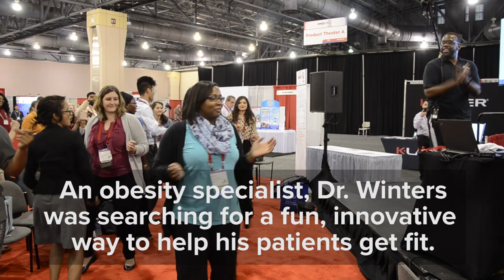Hip hop dance with an osteopathic physician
Tyree Winters, DO, an expert in pediatric obesity and weight management, provides an interactive demonstration of his hip hop dance class he uses to inspire kids to get active.

The American Osteopathic Association serves as the professional family for more than 129,000 osteopathic physicians (DOs) and osteopathic medical students.

DOs believe there’s more to good health than the absence of pain or disease. As guardians of wellness, DOs focus on prevention by gaining a deeper understanding of your lifestyle and environment, rather than just treating your symptoms.
obesity